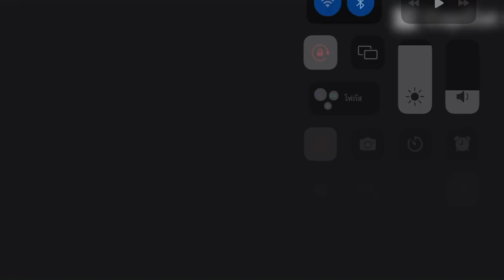Tsireya x lo’ak ♥️♥️shortvideo